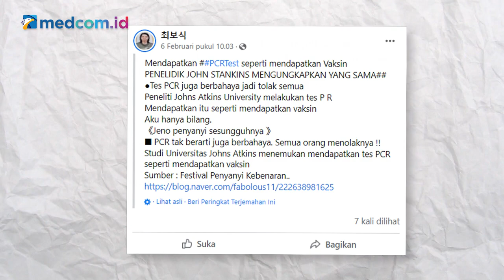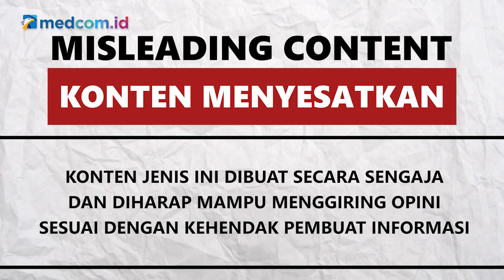[Ceki-ceki] Benarkah Tes PCR Sama Dengan Mendapatkan Vaksinasi Covid-19? Cek Faktanya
Informasi itu diklaim berasal dari penelitian di Universitas Johns Hopkins, Amerika Serikat. Akun Facebook Bosik Choi membagikan informasi itu pada 6 Februari 2022.

Benarkah tes PCR sama dengan mendapatkan vaksinasi Covid-19?